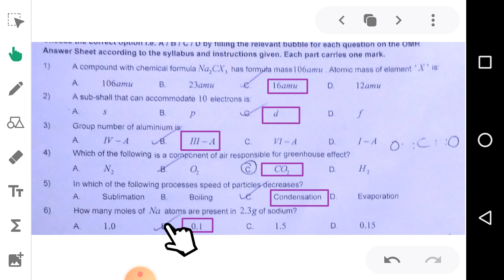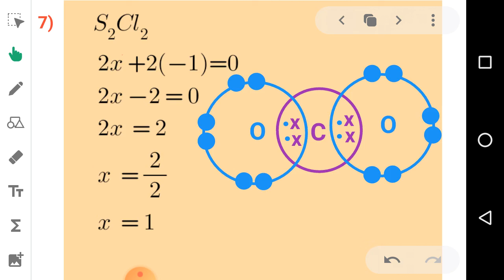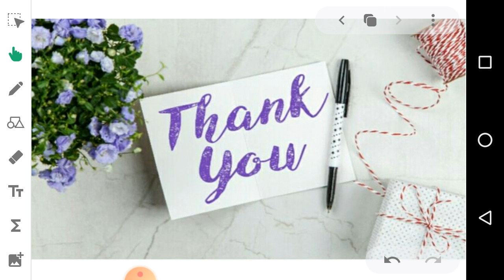IX-Chemistry 2021 paper MCQs Solution Federal Board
Class 9 Chemistry 2021 Paper MCQs Solution Federal Board Knowledge Lab by Sir Raheel Ahmed.